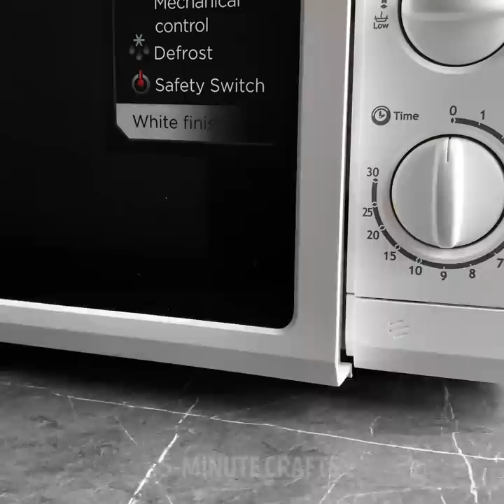28 KITCHEN IDEAS to turn your cooking into creation of a masterpiece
Timestamps:
0:08 Donuts hack
0:26 Sandwich recipe
0:46 Sausage hack
1:13 Mushed potatoes with bacon
1:39 Toasts
1:55 Homemade pizza
2:33 Quick breakfast
3:09 Noodles idea
3:27 Chips idea
4:00 Dumpling idea